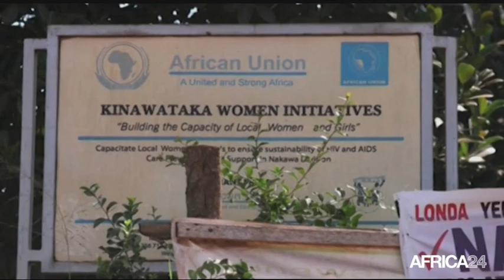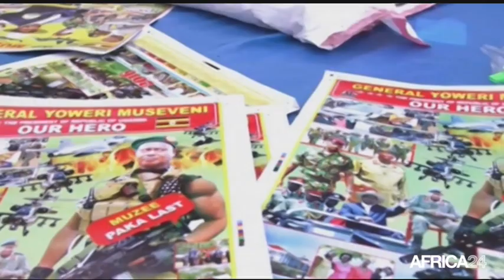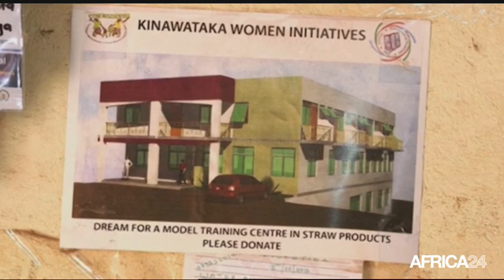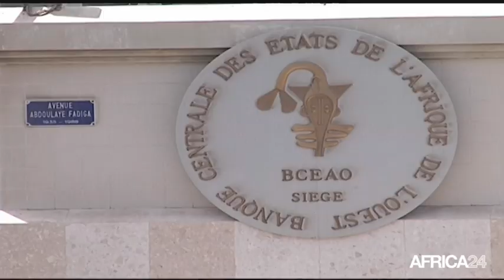Le Journal du samedi 17 septembre - 14h GMT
Ouganda, Autonomisation des femmes défavorisées. Côte d'Ivoire, Un compte unique de l'Etat. Tchad, Les perspectives du football. Côte d'Ivoire, Bilan de la réforme du conseil café-cacao.